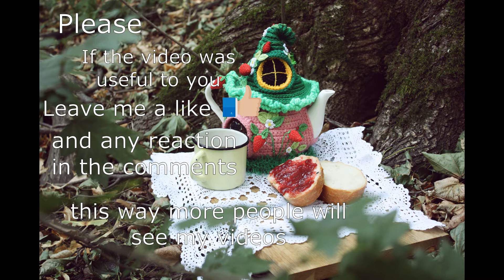How to crochet fairy house tea cozy - Part 3 - Windows and door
Hello world of crochet
We continue to work on a fabulous house
In this video I will show you the process of crocheting windows and doors.

Short description of the window
Window (2 pieces, the same)
1 - magic loop (6 single crochet)
2 row - 2 single crochet in each loop
I mark the beginning of a new row with a marker
3 row - 2 single crochet in 1 loop, single crochet - repeat until the end of the row (18)
4 row - 2 single crochet in 1 loop, 2 single crochet in 2 loops - repeat until the end of the row (24)
5 row - 2 single crochet in 1 loop, 3 single crochet in 3 loops - repeat until the end of the row (30)
Now I take the yellow yarn
2 sc in 1, then 5 in each - repeat to the end of the row
last row - slip stitch in each loop